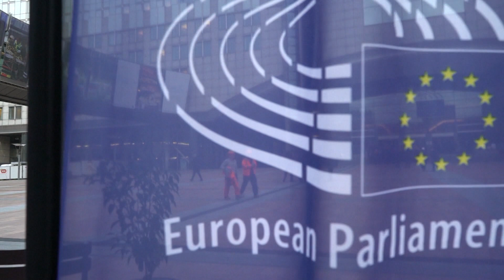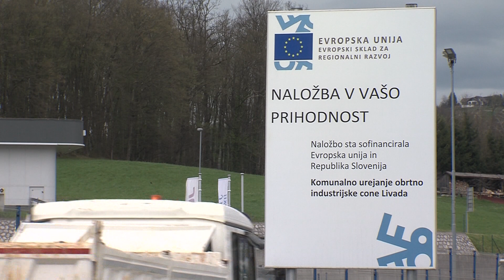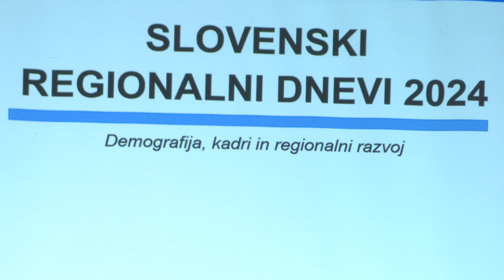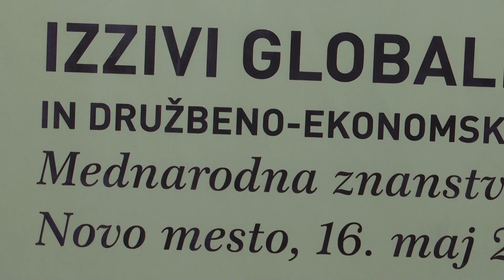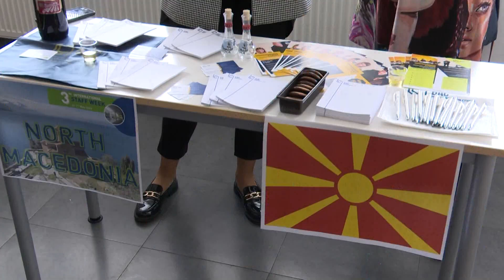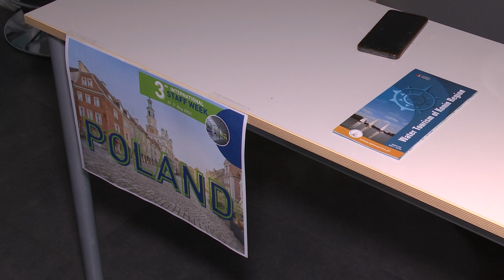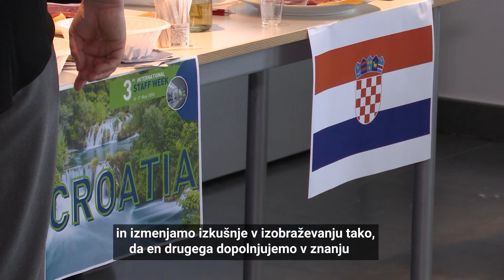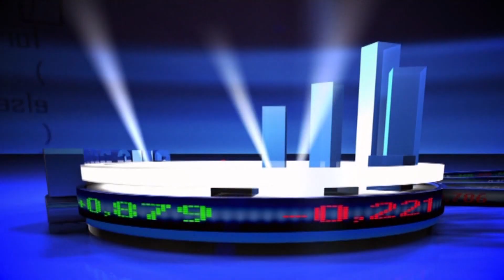Smo dobri gospodarji 21 maj 2024